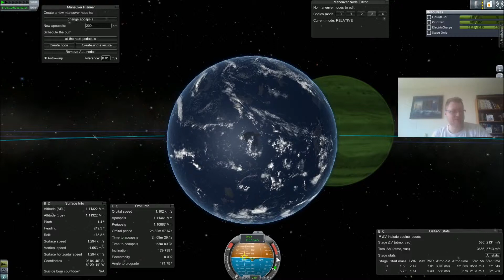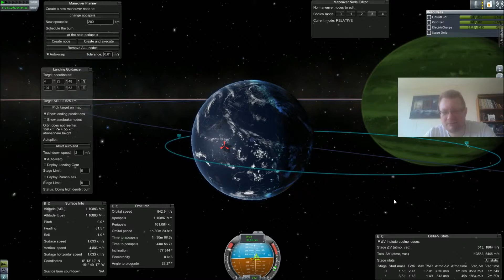Kerbal Space Program - landing a probe on Laythe